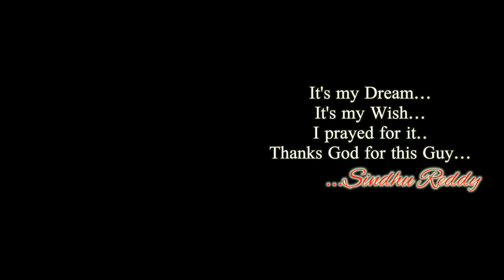Sindhu Mahesh Reddy Engagement Story [By NICE Events] ||Call us @9573414345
First step into a Brand new Life of LOVE for both. Hopes, Expectations and Reality meet at this place. Bonding of Two hearts Start here. Relationship of two families Start here... (Y) Thanks to Madhireddy's family for making us to Capture and Frame their Celebration...

We will do it for you.👌👌👌
If you are really looking for miracles in celebration...😍
If you are really interested in luxurious arrangements in family events...💐
If you are really want your personal functions more colorful...😍

Don't hesitate to discuss and Don't miss your dream come true..💝💝💝

Candid-photography
Capturing-moments
Magic-mimicry
Dance-shows
celebrity-management

For any events like
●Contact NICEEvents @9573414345